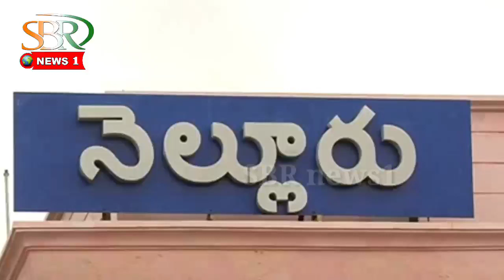సోమశిల, పెన్నా బ్యారేజ్ వద్ద వరద ప్రభావం పరిశీలించిన జిల్లా కలెక్టరు SBR news1